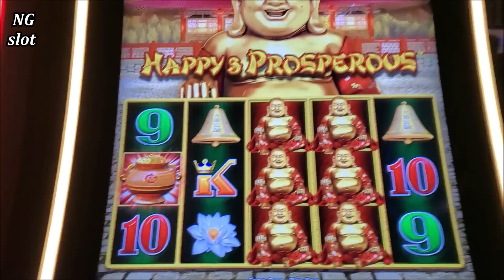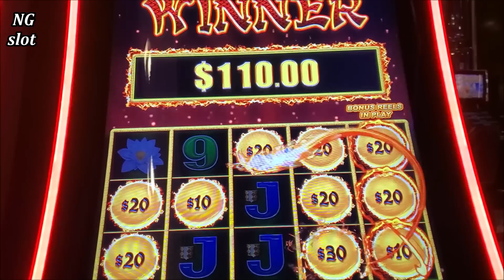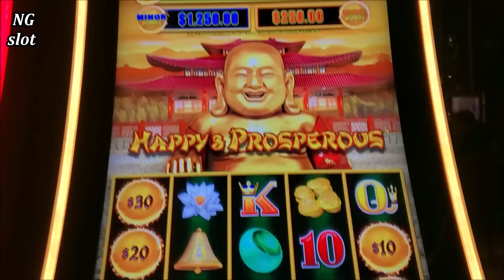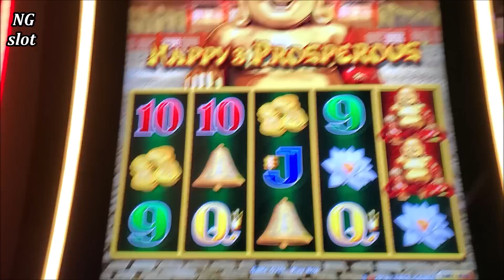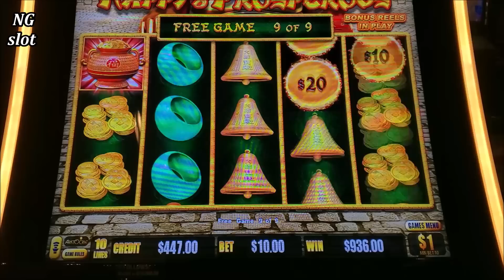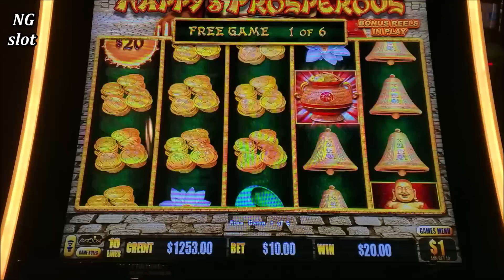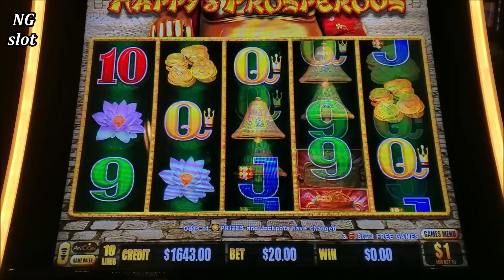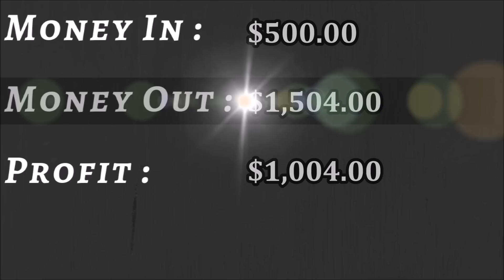BIG WIN On Dragon Cash Slot Machine | Live Slot Play At Casino In Las Vegas | SE-10 | EP-19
dragon link slot machine big win, high limit dragon link slot machine big win, dragon cash slot machine bonuses, las vegas casino big wins, high limit slot machine bonus, live slot play at casino, playing real money slot machines, gambling in las vegas